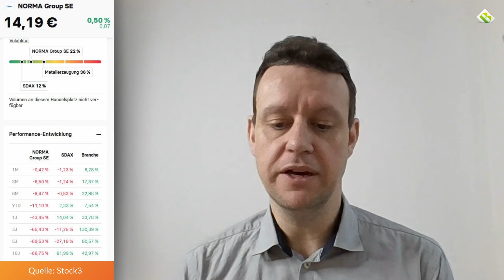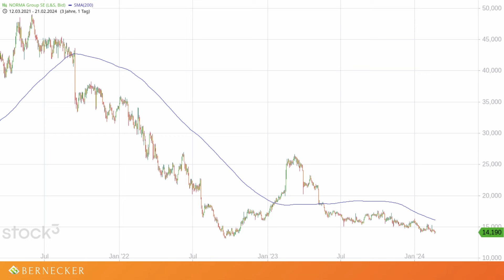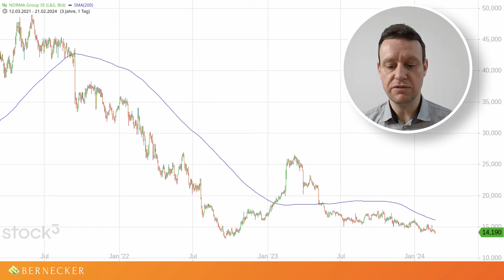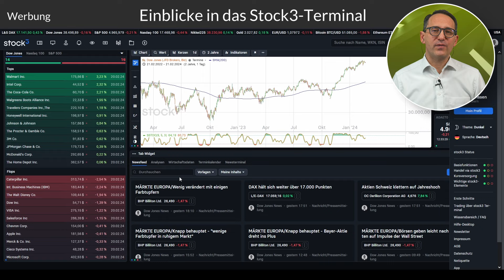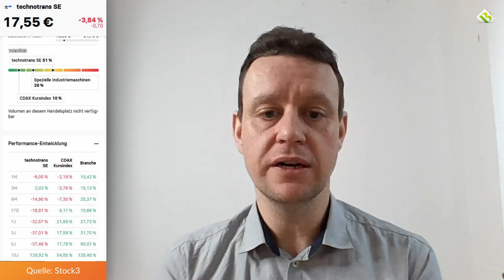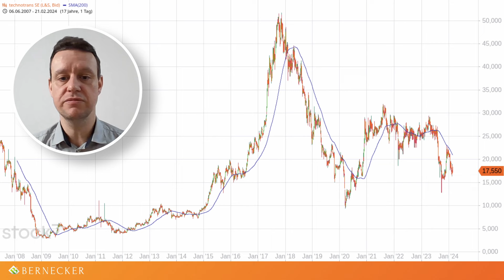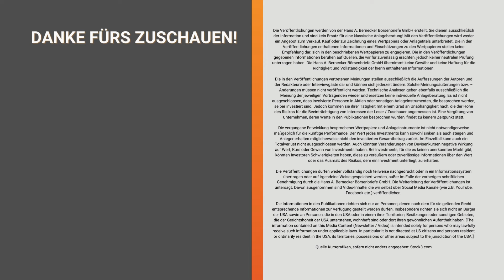Nebenwerte - Vom hässlichen Entlein zur Depotchance? / Sascha Gebhard als Gast im Bernecker.TV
Gäste im BerneckerTV. Gespräch von Walter Tissen mit Interviewgast Sascha Gebhard aus der Redaktion von Stock3 ( @stock3 ) über den Nebenwertesektor und drei konkrete Aktien. Schlaglichter der Sendung vom 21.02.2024

0:00 Begrüßung
0:36 Grundsätzliche Einordnung des Nebenwertesektors an der Börse
4:29 Blick auf
6:44 Werblicher Hinweis auf das Stock3 Terminal
7:23 Blick auf
9:05 Blick auf
10:47 Strategie im Nebenwertebereich

Lust auf noch mehr Sendungen im Bernecker.TV? Noch mehr unterschiedliche Experten? Infos zu Bernecker.TV: